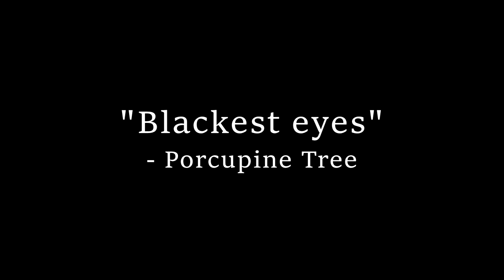Blackest Eyes - Porcupine Tree (Guitar Cover)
Electric guitar recorded through a Fender Champion.
Acoustic mic'ed up with a Samson C01U

I have no idea how to record and mix, so sorry for the shitty mixing.